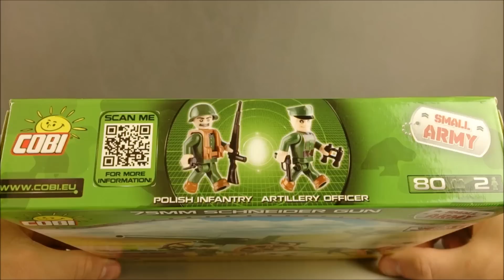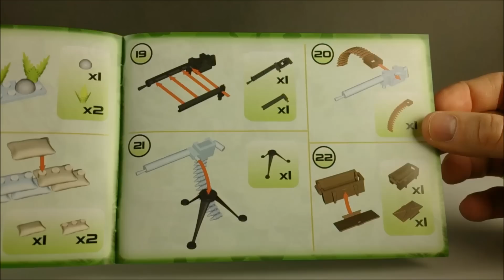COBI Armata Schneider 75 mm WZ. 1897 (2183) - recenzja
Recenzja zestawu "Armata Schneider 75 mm WZ. 1897" (nr 2183) firmy COBI.

Ogólna ocena: 8/10 (polecam)